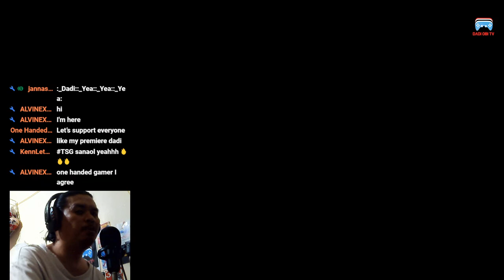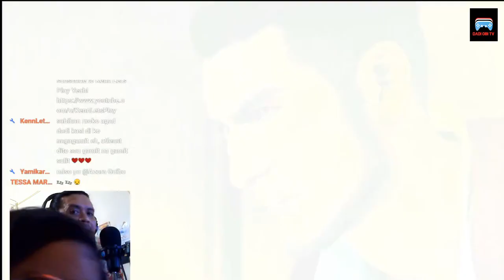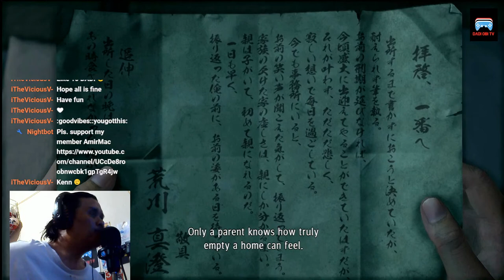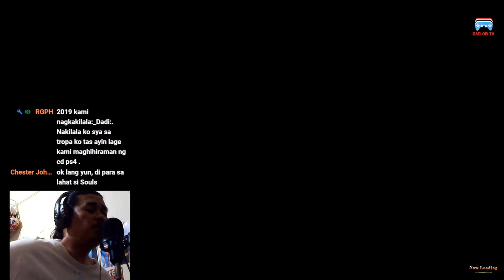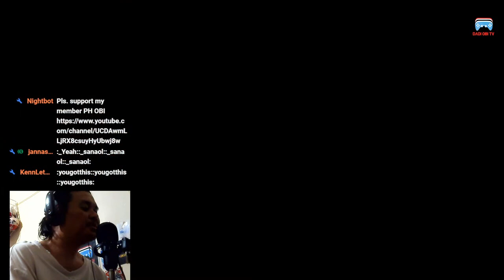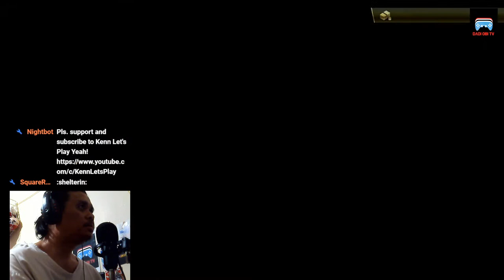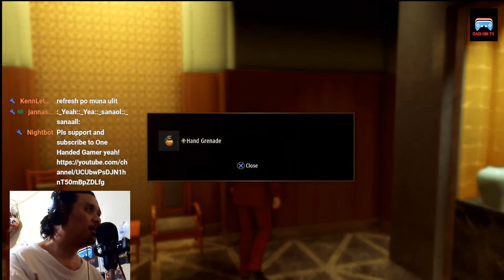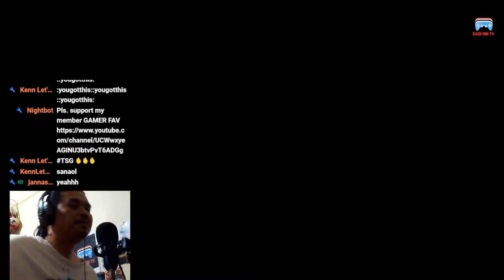YAKUZA LIKE A DRAGON BY SEGA /PS4/ DADI OBI Tv Chill Gameplay #2 Yeah!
Chill and enjoy the stream thank you
PH OBI
PSN ID: DadiObiTv21
Mga Kalaro Ni Kenn Let's Play